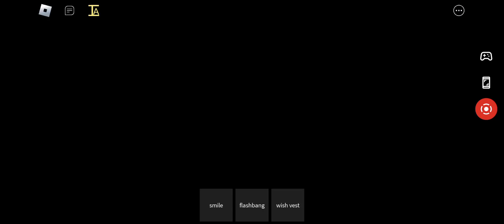"no u" | Roblox Item Asylum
ultra instinct but gone wrong
edits by capcut